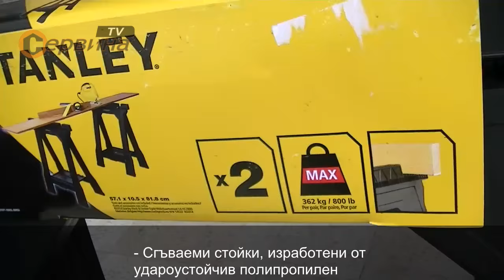Стойка тип магаре Stanley STST1 70355 - 340кг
- Сгъваеми стойки, изработени от удароустойчив полипропилен
- В комплект от 2бр
- Лесен за носене и съхранение
- Максимално натоварване до 170кг
- Размери(ДхШхВ): 571х105х818мм
- Тегло: 4.2кг